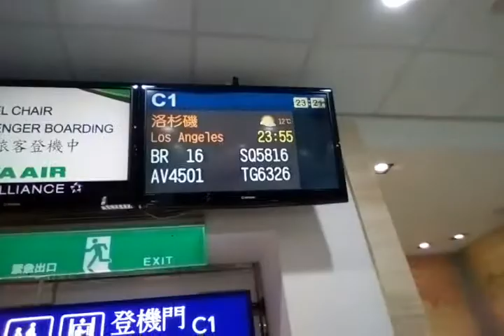Taipei transit (part 2) and the Hello Kitty Breast Feeding Station V038:2017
Taipei International Airport in Taiwan is a GREAT airport: clean, efficient, great customer service, well laid out, easy to navigate... PLUS they have a Hello Kitty Breast Feeding Station.
Who WOULDN'T want to transfer through there!???